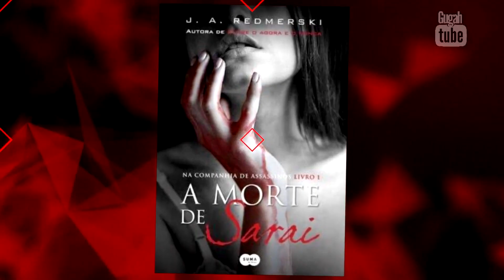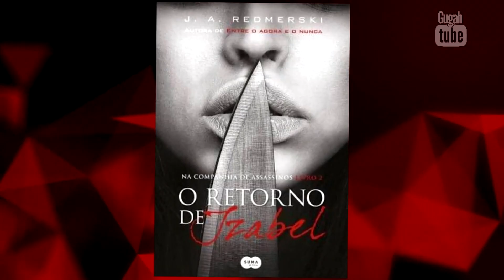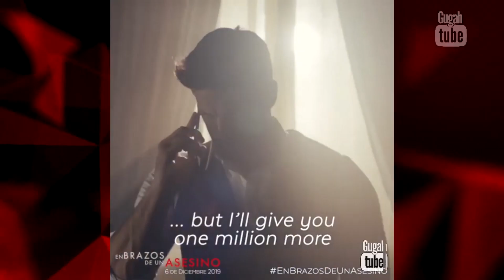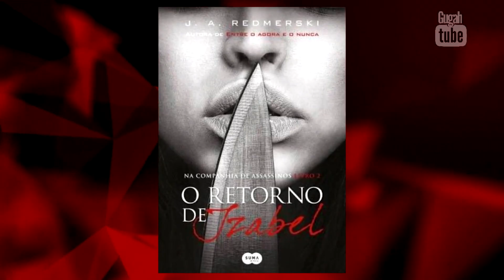Filme de WILLIAM LEVY terá CONTINUAÇÃO em 2021 | O RETORNO DE IZABEL [HD]